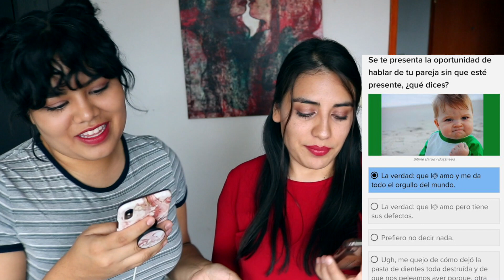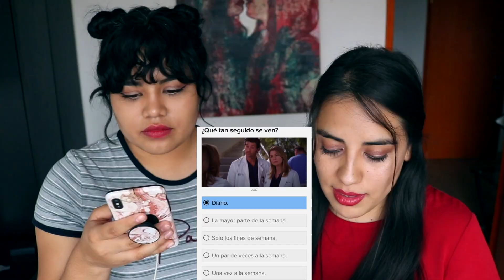¿QUÉ TAN FUERTE ES NUESTRA RELACIÓN? || TEST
¡LES REGALAMOS!

Uber: $50 en sus primeros 3 viajes con el código: ee5f1ue

RAPPI: Envío gratis + $600 en costo de envíos + $100 para comida o super con el código: ingrid299190

UBEREATS: $50 para comida con el código:  eats-vrb84

DIDI: primer viaje gratis con el código: MXJJ6US7